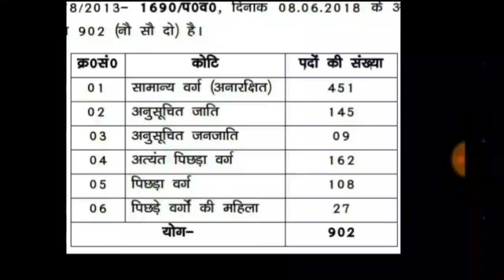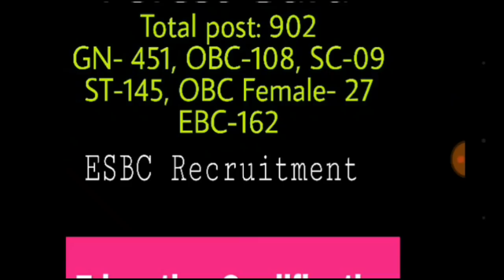CSBC Recruitment Total posts 902 || Forest Gurd job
CSBC recruitment total posts 902 Online start 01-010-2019 Last date 31 jan-2019